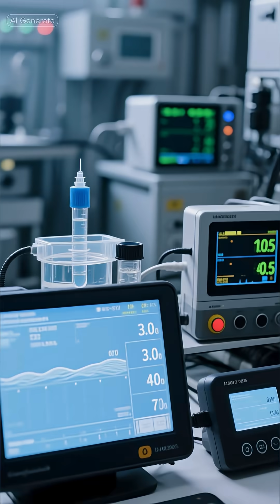Can You Really Keep a Shark as a Pet?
Most people have no idea what really happens when someone tries to keep a shark in their house. This short exposes the truth almost nobody talks about.